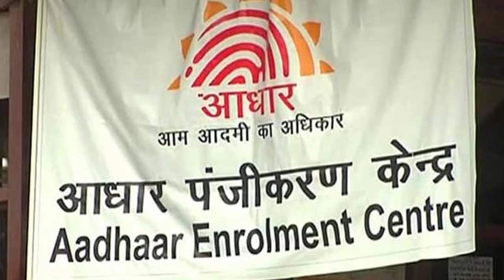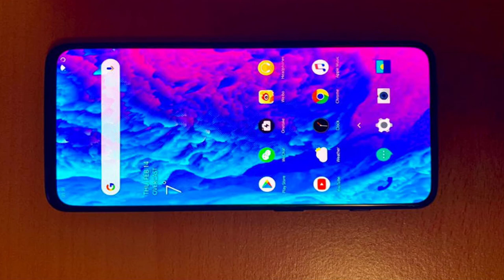Technews in telugu 282: PUBG,iqoo,redmi note 7, redmi note 7 indsipaly fingerprint,realme 3,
Technews in telugu pubg zombie mode update